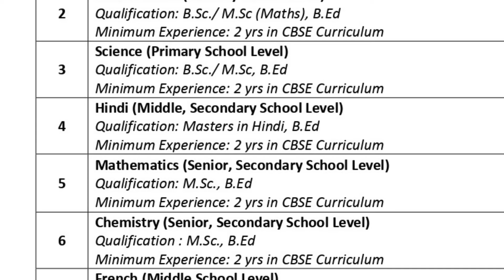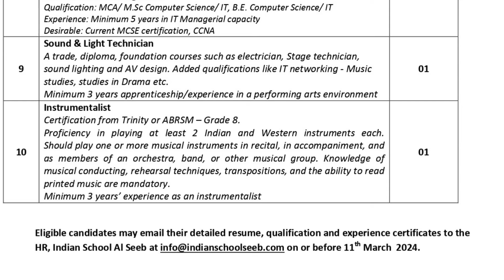Multiple Teaching job in abroad 2024-2025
Multiple Teaching job in abroad 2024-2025@abroadteacherjob